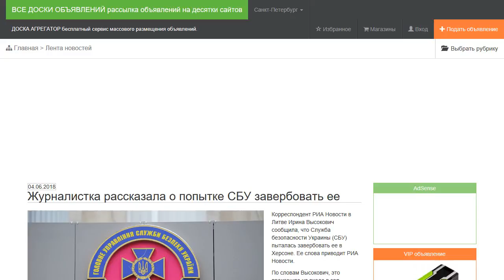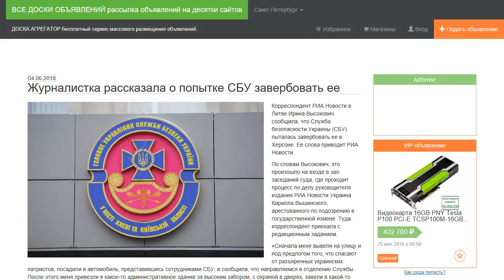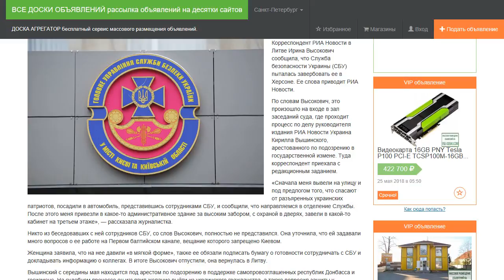Журналистка рассказала о попытке СБУ завербовать ее.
Корреспондент РИА Новости в Литве Ирина Высокович сообщила, что Служба безопасности Украины (СБУ) пыталась завербовать ее в Херсоне. Ее слова приводит РИА Новости.

По словам Высокович, это произошло на входе в зал заседаний суда, где проходит процесс по делу руководителя издания РИА Новости Украина Кирилла Вышинского, арестованного по подозрению в государственной измене. Туда корреспондент приехала с редакционным заданием.

«Сначала меня вывели на улицу и под предлогом того, что спасают от разъяренных украинских патриотов, посадили в автомобиль, представившись сотрудниками СБУ, и сообщили, что направляемся в отделение Службы. После этого меня привезли в какое-то административное здание за высоким забором, с охраной в дверях, завели в какой-то кабинет на третьем этаже», — рассказала журналистка.

Никто из беседовавших с ней сотрудников СБУ, со слов Высокович, полностью не представился. Она уточнила, что ей задавали много вопросов о ее работе на Первом балтийском канале, вещание которого запрещено Киевом.

Женщина заявила, что на нее давили «в мягкой форме», также ее обязали подписать бумагу о готовности сотрудничать с СБУ и докладывать информацию о коллегах. В итоге Высокович отпустили, она вернулась в Литву.

Вышинский с середины мая находится под арестом по подозрению в поддержке самопровозглашенных республик Донбасса и госизмене. На судебном процессе он изъявил желание выйти из украинского гражданства, а также попросил защиты у президента России Владимира Путина, поскольку сам является гражданином РФ.

Вскоре после ареста Вышинского власти Украины ограничили доступ к сайтам информационных агентств РИА Новости и РИА Новости Украина, а также многих других российских информационных ресурсов на территории страны.